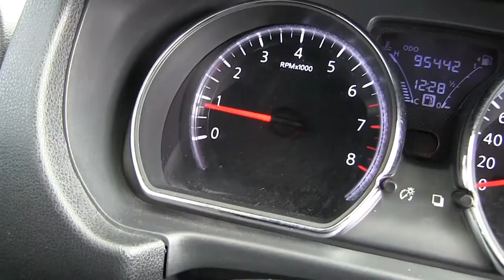Nissan / Versa / 2015/vk396795